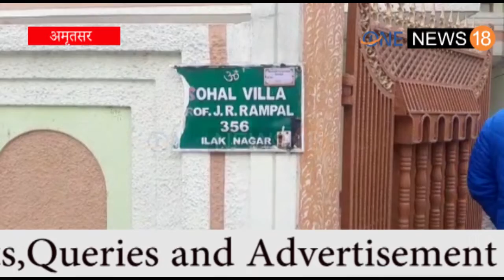अमृतसर : घर मे बुज़ुर्ग दम्पति को पिस्तौल की नोक पर बंदी बना कर दिया लूट को अंजाम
अमृतसर के तिलक नगर में देर रात अज्ञात लुटेरो दुवारा दिया गया लूट को अंजाम

एक घर मे बजुर्ग दम्पति को पिस्तौल की नोक पर बंदी बना कर दिया लूट को अंजाम

घर से नकदी और सोना लेकर लुटेरे हुए फरार

पुलिस ने मामला दर्ज कर जांच की शुरू